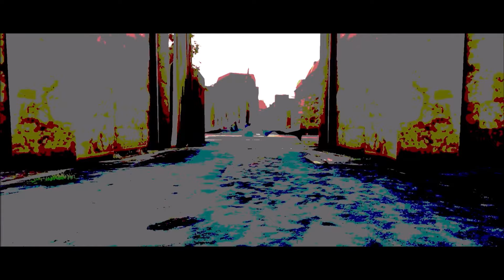MSFS2020 Scenery - The Crown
EN
This video is a spiritual concern for me.
The music and the camera work are simply well done.
There is always room for improvement.
It is meant to express power and yet the sweetness of life.
For me, The Crown is a powerful series in terms of acting talent and music.
As a series, it is a masterpiece.
DE
Dieses Video ist für mich ein seelisches Anliegen.
Musik und Filmkameraführung, einfach gut gemacht.
Verbesserungen gibt es immer, immer.
Es soll die Macht und doch so das liebliche Leben, ausdrücken.
The Crown ist für mich eine mächtige Serie von und am schauspielerischen Talent, sowie musikalisch.
Als Serie, ein Meisterwerk.

List Of Video:
01. The Queen - Intro
02. The Crown and Politics
03. The Queen and her Vision of Death